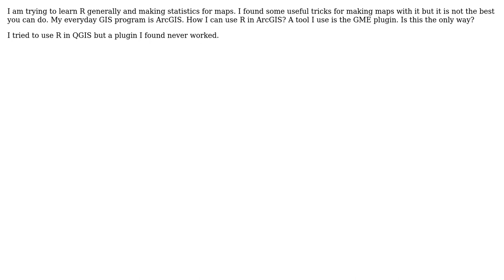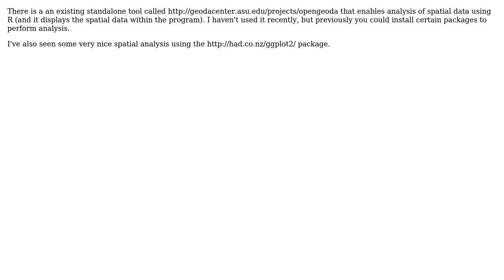GIS: Using R with ArcGIS for Desktop (without using GME)? (3 Solutions!!)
GIS: Using R with ArcGIS for Desktop (without using GME)?

With thanks & praise to God, and with thanks to the many people who have made this project possible! | Content (except music & images) licensed under CC BY-SA | Music | Images & others | With thanks to user Vassilis user scw user radek user PolyGeo user djq and the Stack Exchange Network Trademarks are property of their respective owners. You are responsible for your own actions.